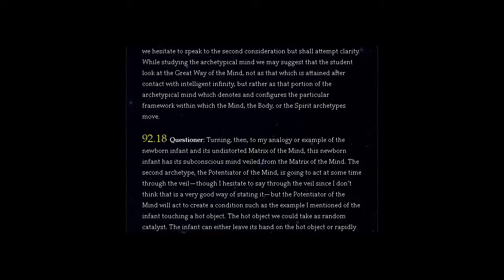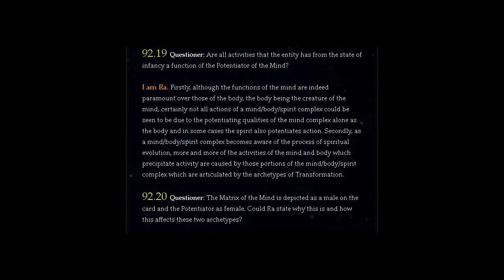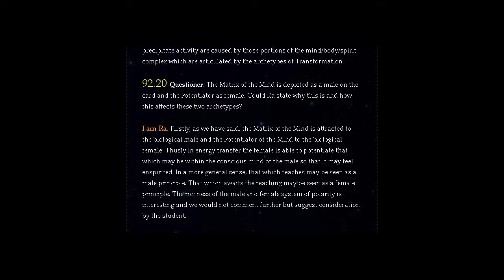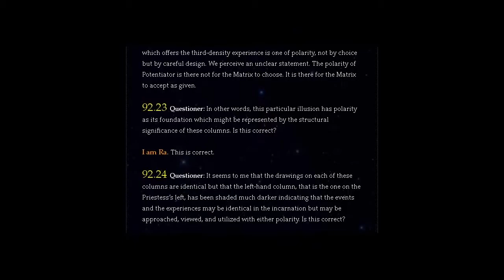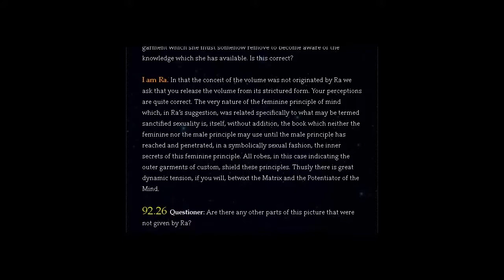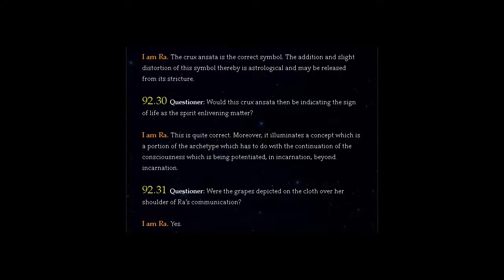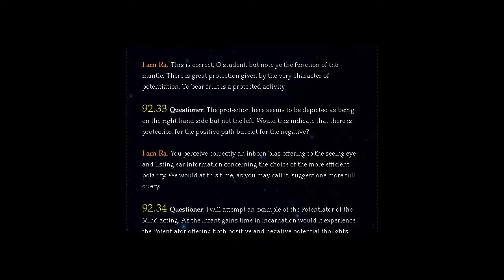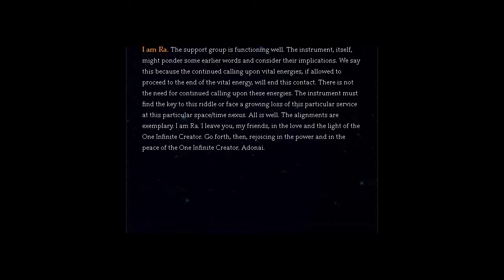THE LAW OF ONE | SESSION 92 PART TWO